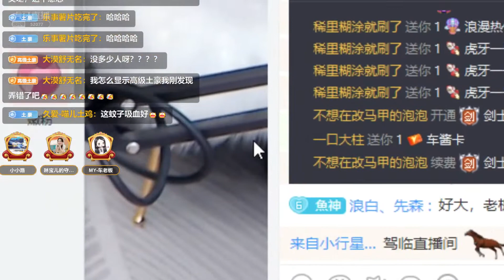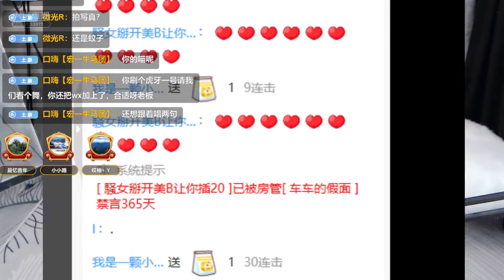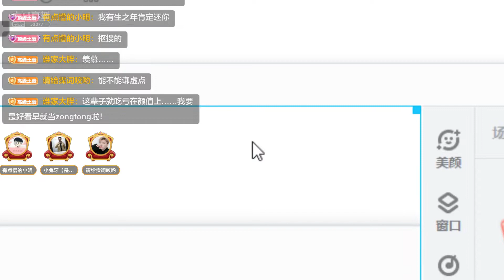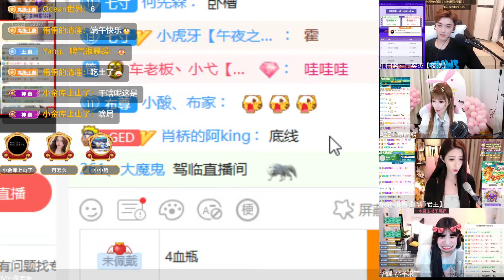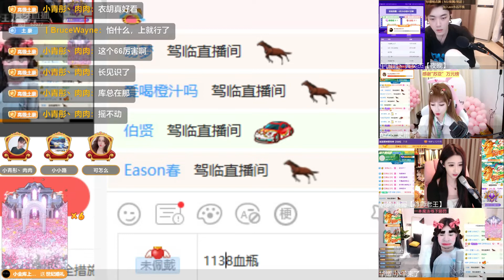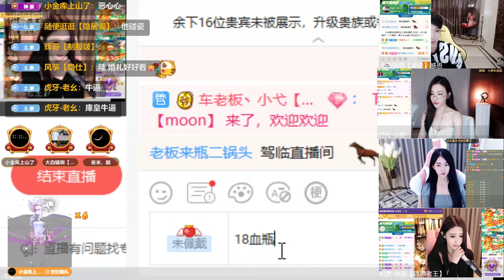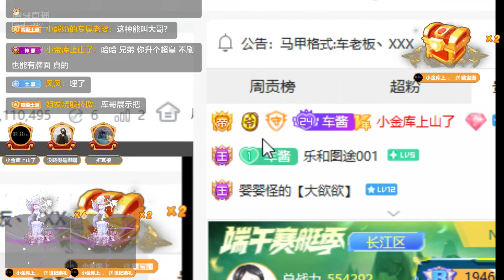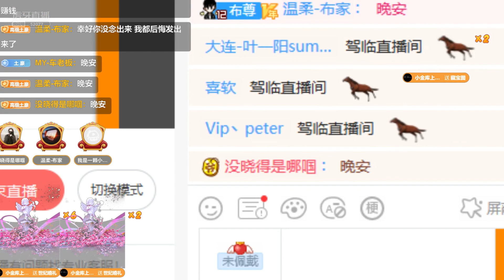虎牙huya MY车老板 20210611